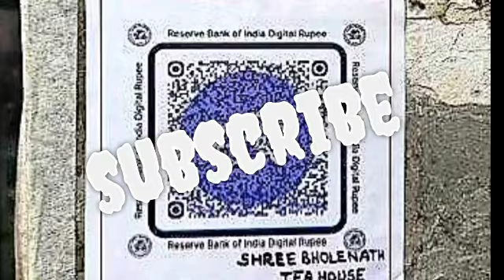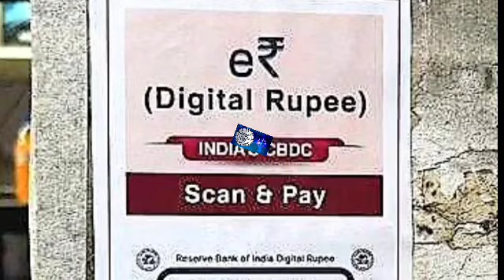आता चलनात डिजिटल पैसा